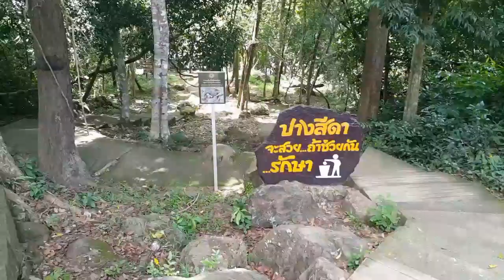น้ำตกปางสีดา เที่ยวน้ำตกปางสีดา น้ำตกปางสีดาอุทยานแห่งชาติปางสีดา น้ำตกปางสีดา อ.เมือง จ.สระแก้ว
น้ำตกปางสีดา เที่ยวน้ำตกปางสีดาอุทยานแห่งชาติปางสีดา การเดินทางไปน้ำตกปางสีดา อ.เมือง จ.สระแก้ว